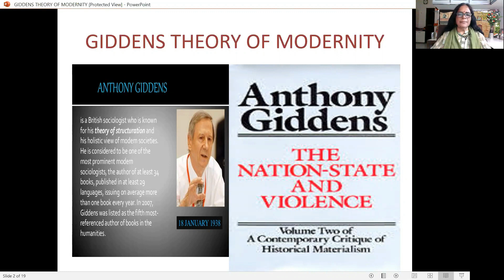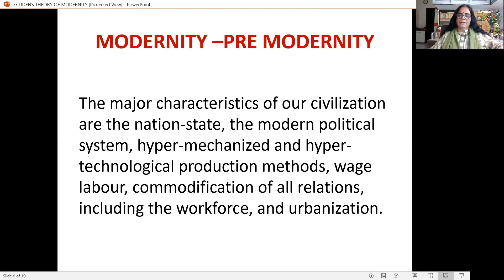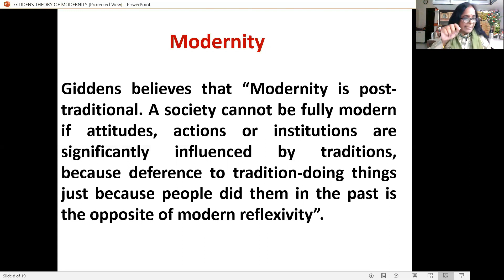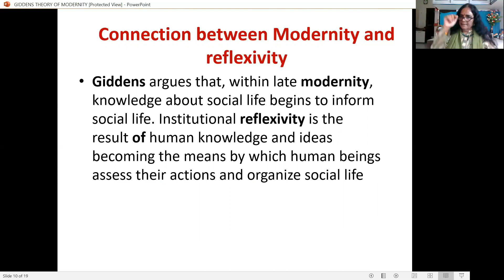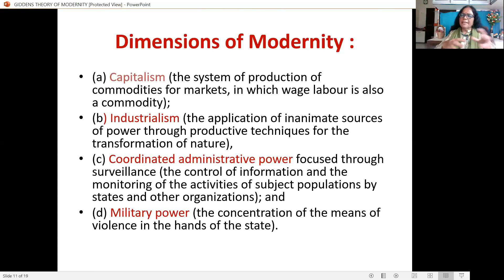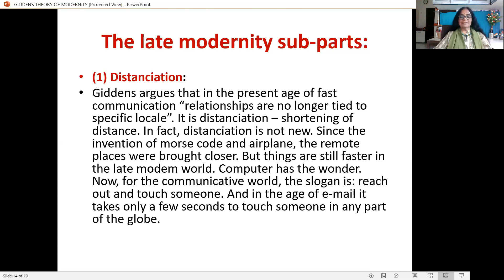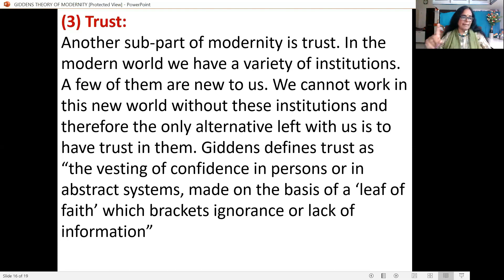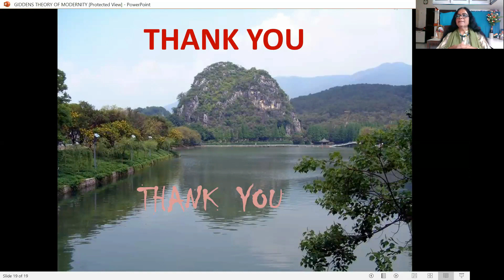PRARAMBH NET/GSET Lecture series - Sociologist Anthony Giddens (Dr. Chandrika Raval) - PART II